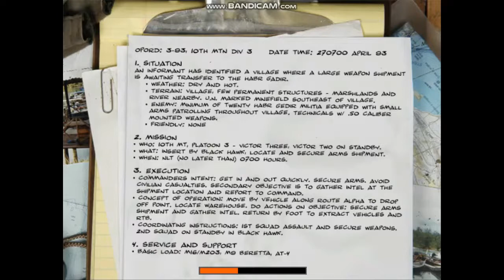Delta Force Black Hawk Down cap 3 Incursión junto al Río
comenta